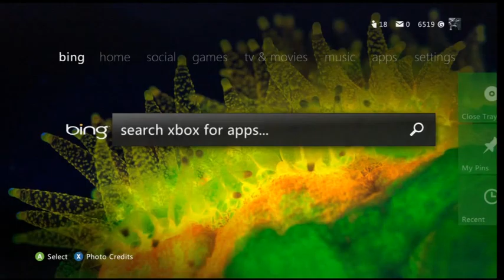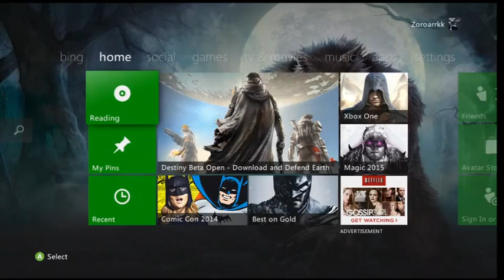Call Of Duty Black Ops 2 Stream Part 1 (From 25/07/14)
Having to upload it in separate parts as i cant render them for some reason. also sorry if its a little frame laggy. Its cause my stream still aint the best. Enjoy.

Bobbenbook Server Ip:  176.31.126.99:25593